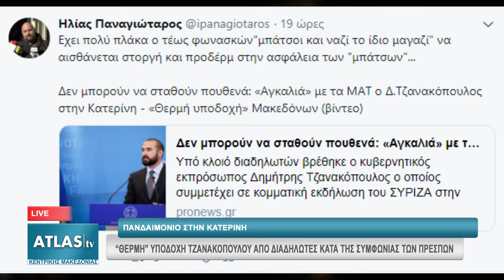''ΘΕΡΜΗ'' ΥΠΟΔΟΧΗ ΤΖΑΝΑΚΟΠΟΥΛΟΥ ΑΠΟ ΔΙΑΔΗΛΩΤΕΣ ΚΑΤΑ ΤΗΣ ΣΥΜΦΩΝΙΑΣ ΤΩΝ ΠΡΕΣΠΩΝ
Ένταση επικράτησε στην ομιλία του κυβερνητικού εκπροσώπου, Δημήτρη Τζανακόπουλου, στην Κατερίνη, το βράδυ της Πέμπτης, όταν μία νεαρή γυναίκα τού επιτέθηκε φραστικά λόγω της Συμφωνίας των Πρεσπών, φωνάζοντας “εσείς σπείρατε τη διχόνοια, είστε προδότες”, με τον κ. Τζανακόπουλο να απαντά “είναι τίτλος τιμής”. Ο κυβερνητικός εκπρόσωπος έγινε δεκτός με αποδοκιμασίες και κατά την άφιξη του στην πόλη, με περίπου 200 άτομα να πραγματοποιούν συγκέντρωση, φωνάζοντας συνθήματα για τη Μακεδονία.